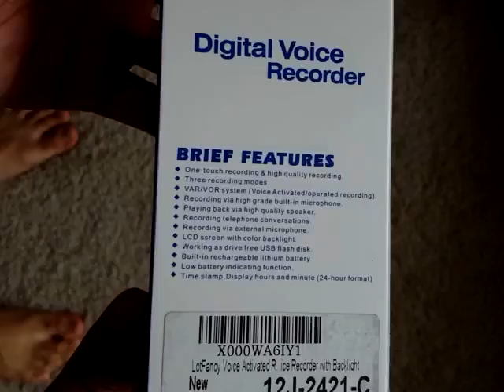Product unboxing video